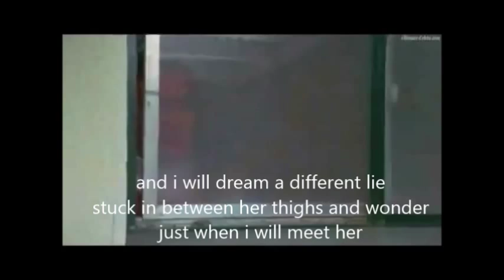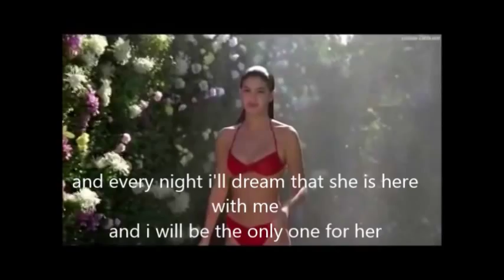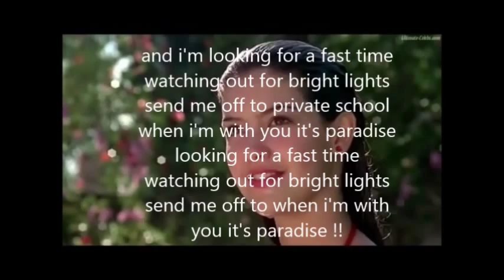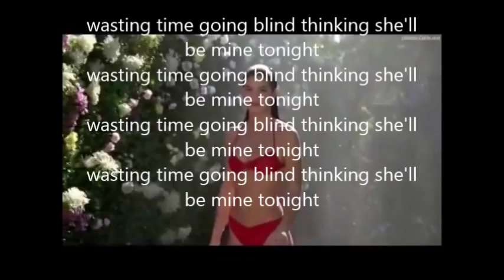Phoebe cates-fenix tx -letra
este video es una recopilacion de una parte de la pelicula..y la cancion de fenix tx! espero que den buenos comentarios.. ¬¬